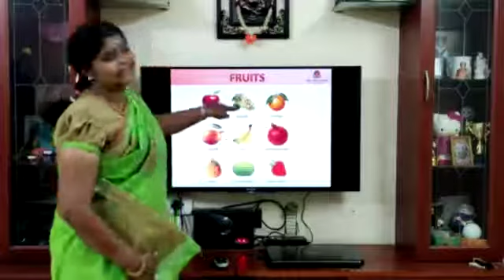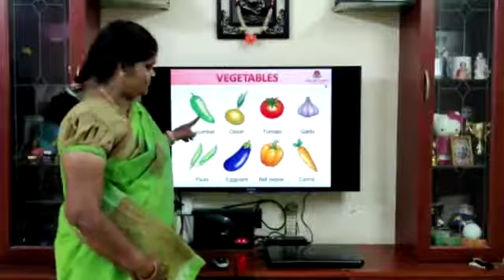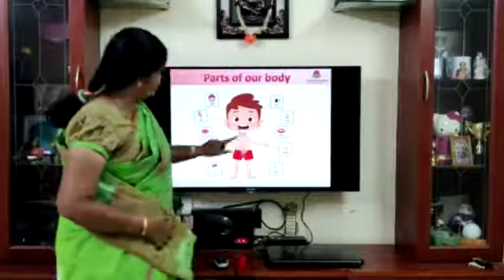PREKG- EVS Revision 1